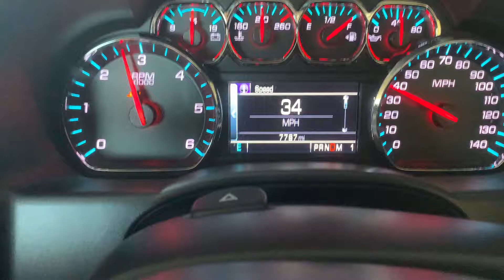2018 Chevy Silverado LT 2500 HD 6.0L V8 acceleration 35-98mph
2018 Chevy Silverado LT 2500 HD 6.0L V8 L96 regular cab long bed 8 foot performance test 35-98mph